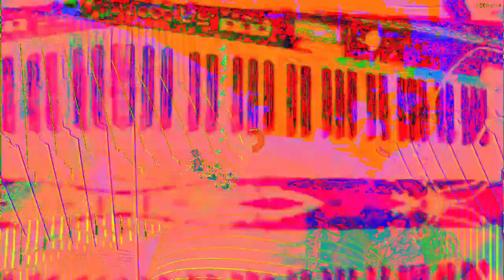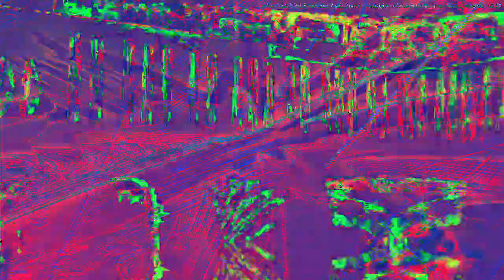[EPILEPSY WARNING] Movie 23 02 18 06h03m17s